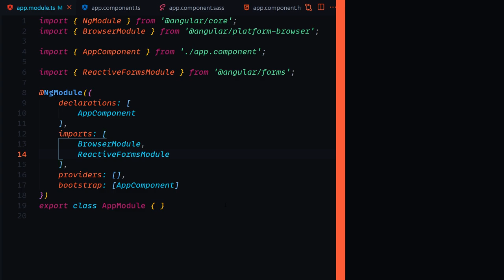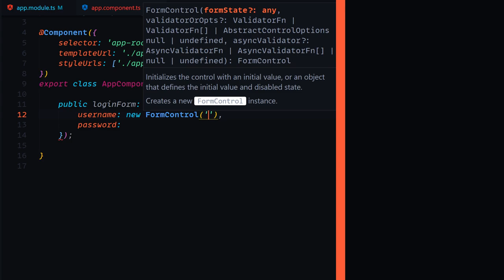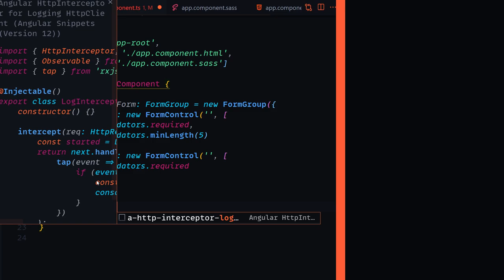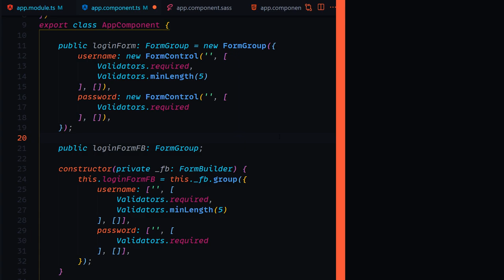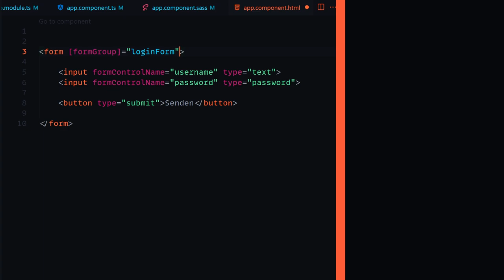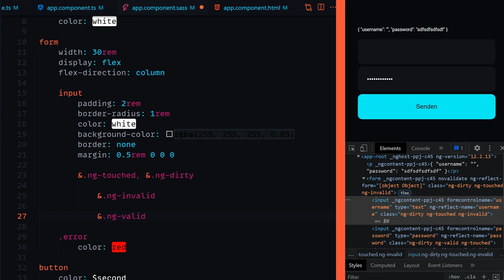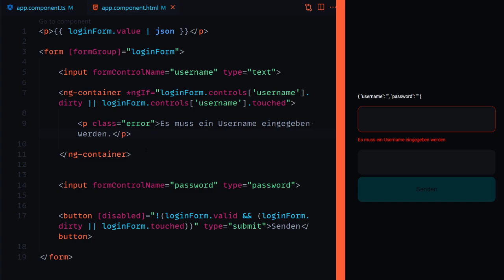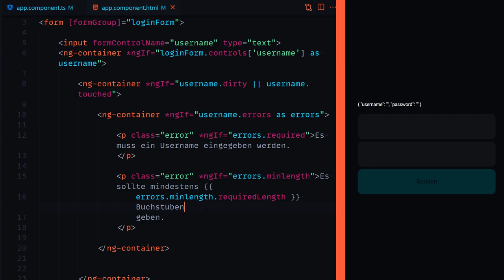Angular Tutorial #1 - Wie nutzt man Reactive Forms?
Wie nutzt man das mächtige Reactive Form Module in Angular? Und wie kann es dein Leben einfacher machen mit Validierung, Fehler Meldungen und Submit Handling.

Kapitel:
00:00 Einleitung
00:55 Setup
01:33 Module
02:17 Form definieren
05:22 opt. Form Builder
07:35 SASS/CSS
08:33 HTML
15:27 Fehler Meldungen
19:23 opt. Clean Up
21:11 Ende/Outro